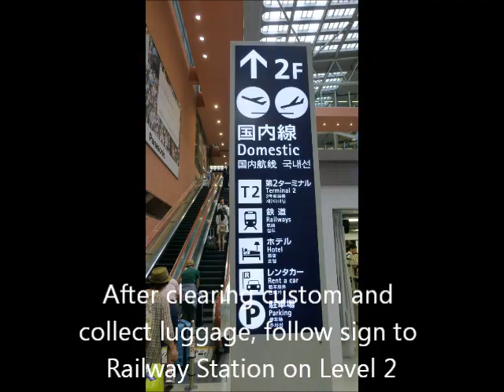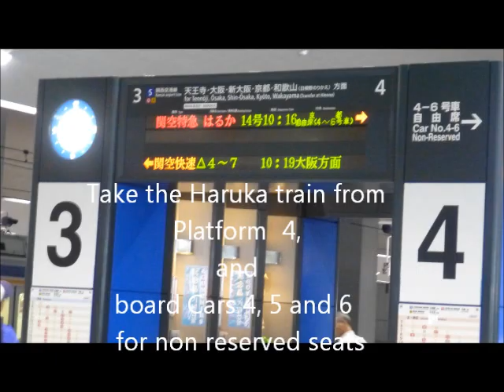How to travel from Kansai International Airport to Kyoto Train Station